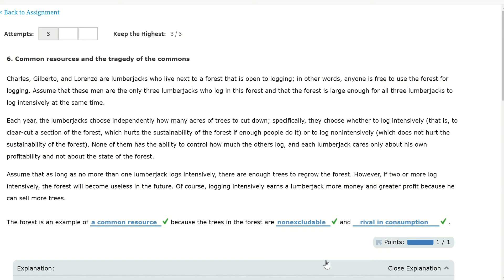Micro Chapter 11 Q6 Assignment Help